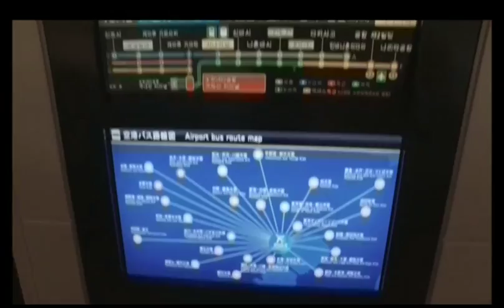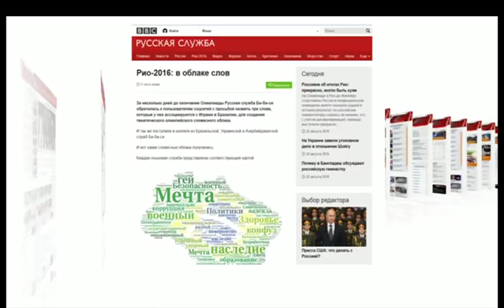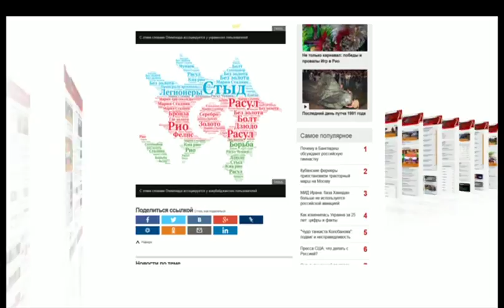ТВ-новости: Токио уже готовится к Олимпиаде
В выпуске за 22 августа:

Следующие Олимпийские игры пройдут в 2020 году в Токио.

Как выявить болезнь Альцгеймера на ранней стадии?